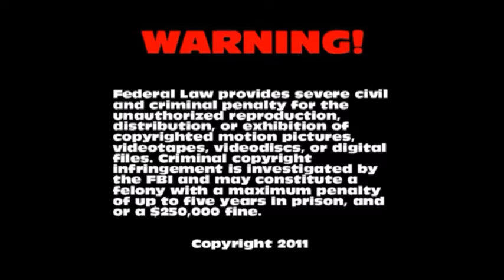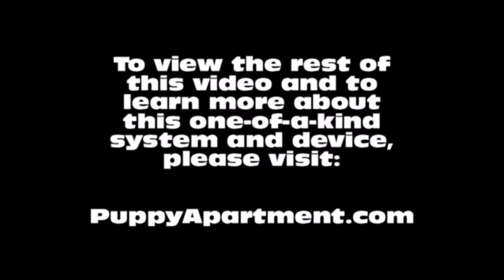How To Potty Train A Groenendael Puppy - Belgian Shepherd House Training Tips - Groenendael Puppies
How To Potty Train A Belgian Shepherd Puppy - Groenendael House Training Tips - Housebreaking Belgian Shepherd Puppies Fast & Easy.
How to potty train a Groenendael Puppy - Belgian Shepherd potty training tips for puppies.

The Puppy Apartment has successfully potty trained over 100,000 dogs, including Groenendaels! The training techniques in this video are being demonstrated by Miniature Pinscher puppies, however, the techniques are exactly the same for a Groenendael puppy or a Groenendael adult dog. Groenendael puppies are also known as Belgian Shepherd puppies.

Potty training a Groenendael can be very time consuming and extremely frustrating. The Puppy Apartment is a one bedroom, one bathroom home that teaches and trains your Groenendael to always go potty in their own indoor dog potty. It eliminates the time and frustration out of potty training a Groenendael. It also takes away all the stress of worrying about your Groenendael having to potty!

The Puppy Apartment takes the MESSY out of paper training, the ODORS AND HASSLES out of artificial grass training, MISSING THE MARK out of potty pad training, the CREEPY BUGS out of unsanitary grass sod training and HAVING TO HOLD IT out of crate training. House training a Groenendael has never been cleaner, faster or easier!

We have successfully potty trained over 100,000 dogs with our world-famous indoor dog potty, called the Potty Training Puppy Apartment crate, including Groenendaels. The training techniques and tips in this video are being demonstrated by Miniature Pinscher puppies, however, the techniques are exactly the same for a Groenendael puppy or a Groenendael adult dog.

If you are seeking Groenendael puppies for sale or adoption, please visit our Breeders page at our website. If you would like to know the estimated adult weight of your Groenendael, please visit our Breed Weight Chart page or Designer Breed Weight Chart page at our website.